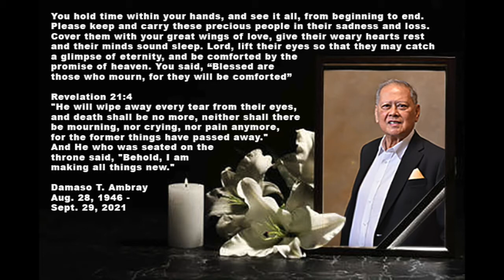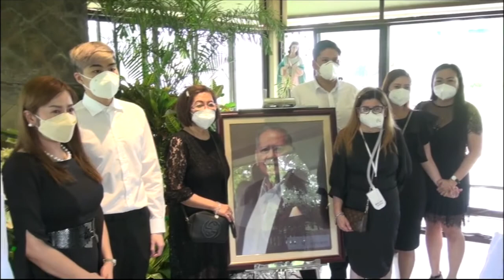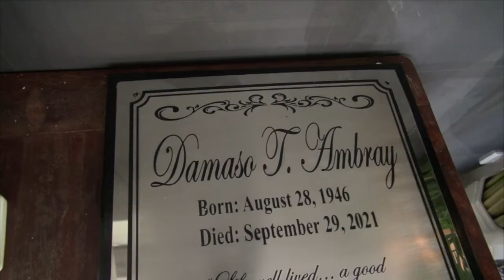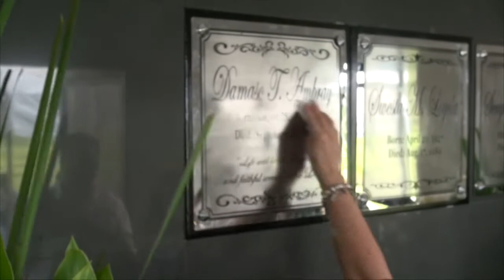daddy dan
RedRod Productions